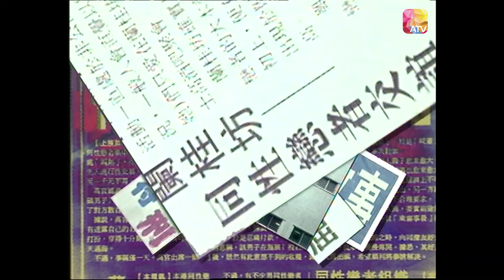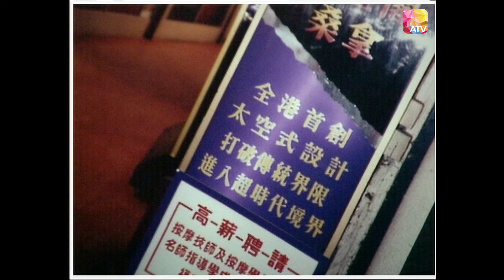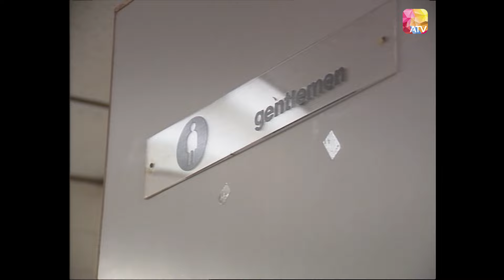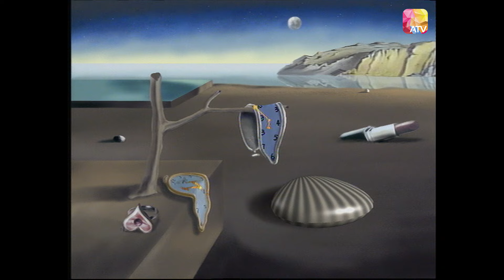《放縱十點半》第9集 UNBOUNDED EP9 ATV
中國香港 / 1993 / 娛樂 訪談 資訊 / 23集全

節目內容: “放縱十點半”是一個集輕鬆、資訊與觀能刺激於一身的清談雜誌式節目。幾位主持人除了論盡當今熱門話題，大膽程度挑戰電檢尺度極限外，每集還會邀請不同嘉賓作貼身大審判，訪問見針插血。節目亦會介紹城中各種令你意想不到的放縱玩意，如換妻俱樂部、P.R.卡拉O.K.等。同時，亦搜羅了城中熱門鬼故事及一些怪現象，並由專人分析報導，務求予觀眾一個活色生香的晚上。

節目主持：李雪慜, 李慕瓊, 李菁, 洪玉蘭

片長： 23 x 30 分鐘

[English Description]

Douyin: ATV_official
ATV News 亞洲電視新聞：